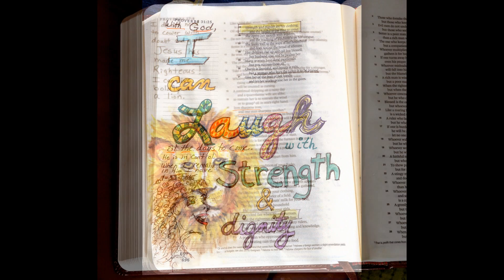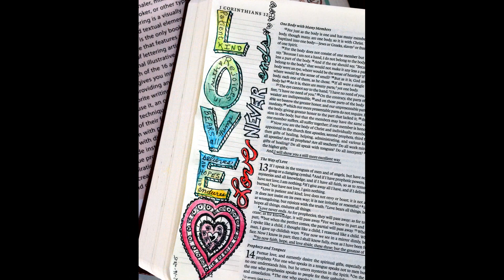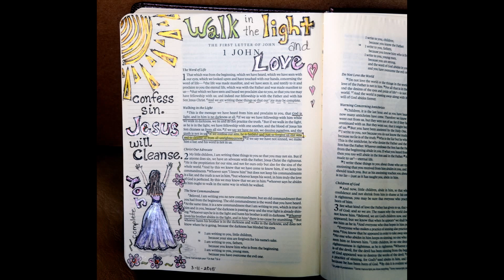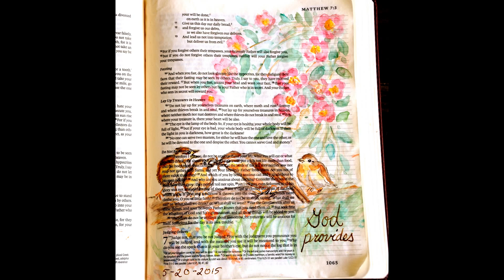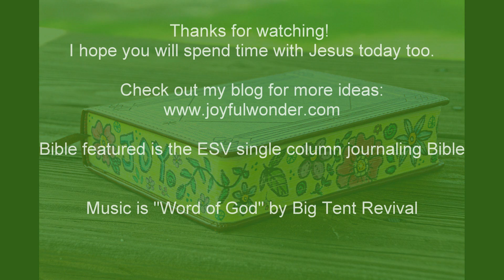My Illustrated Bible: Bible Art Journaling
Bible Art Jounaling is a great way to spend time with Jesus. Our creative God made us to be creative too! I use the ESV single column journaling Bible, watercolors, PITT pens, acrylic ink, Inktense pencils and ArtBasics clear gesso. Also, take a look at my handmade jewelry